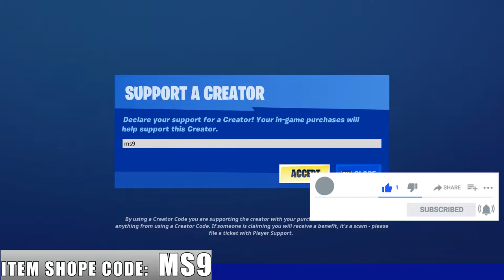Fortnite All Week 1 Challenges Guide (Fortnite Chapter 2 Season 6) Week 1 Epic & Legendary Quests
Fortnite Chapter 2 Season 6 - All Week 1 Challenges Epic & Legendary Quests

Epic Quests
0:00​ - Find Golden Artifacts Near the Spire (3)
1:23​ - Hunt Wildlife (5)
1:57​ - Craft a Hunter's Cloak (1)
3:22​ - Collect Mechanical Parts from Vehicles, Trailers, Buses or Tractors (5)
4:28​ - Craft Mechanical Weapons Using Mechanical Parts and a Makeshift Weapon (3)
5:43​ - Craft Primal weapons using bones and makeshift weapons (3)
6:27​ - Talk to Characters (3)

Legendary Quest
6:49​ - Craft Items (3)

Destroy mailboxes (5)
Plant the evidence in Catty Corner or Flush Factory (3)
Find car parts (3)
Delivery a vehicle from Steamy Stacks to Pleasant Park (1)
Drive through flaming rings (1)
Find clues in Pleasant Park, Holly Hedges, and Lazy Lake (3)
Destroy dog houses (3)
Damage with Legendary Weapons (1,500/3,000/4,500/6,000/7,500)